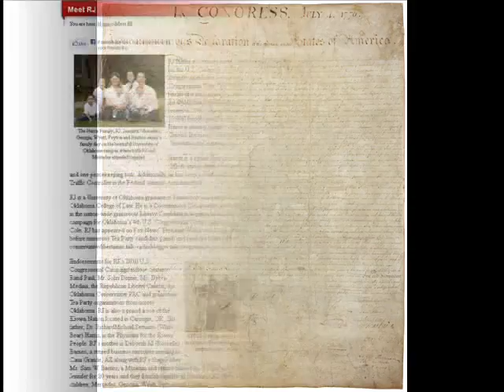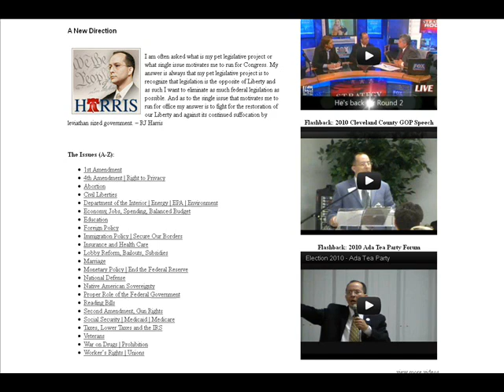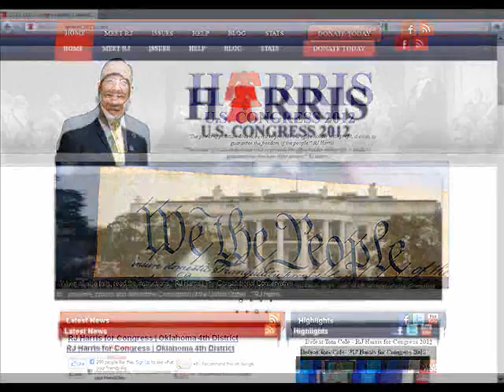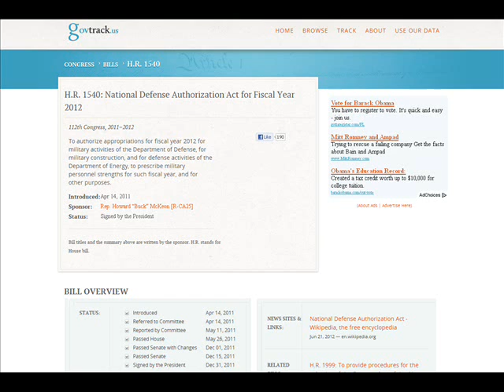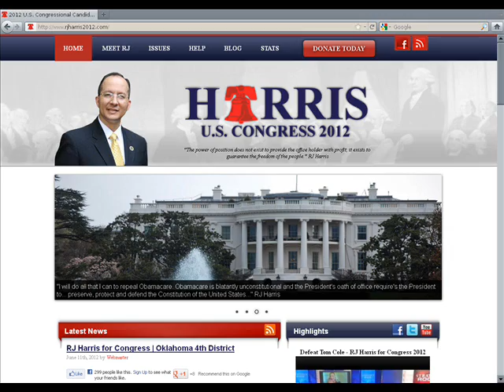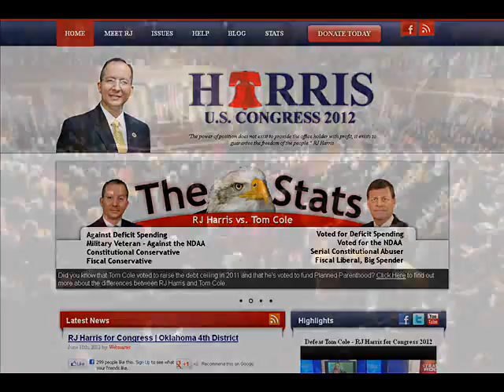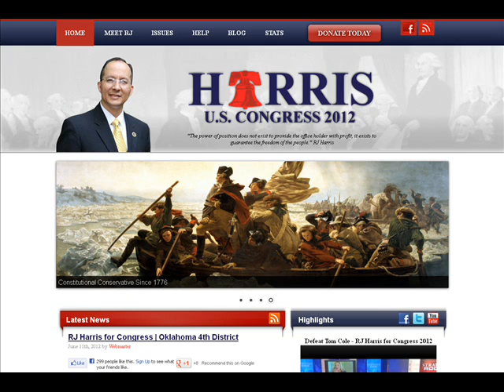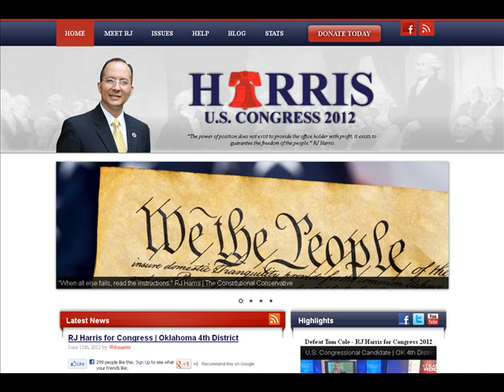Interview w/ RJ Harris - independent US House candidate Oklahoma 4th District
8/31/2012 (Friday) interview hosted by Thomas w/ libertarianprogressive.com - w/ RJ Harris - an independent candidate who is running for the US House of Representatives in Oklahoma district 4 - 2012.

1) Intro
2)
3)
4)
5)